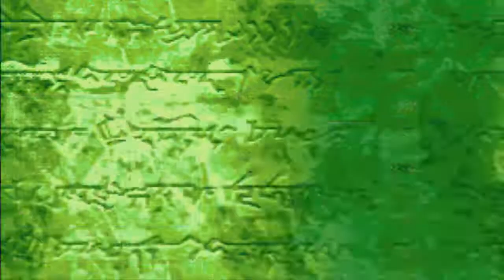Fire Emblem 7: Blazing Sword español - Eliwood - Cap. 21: Vínculo familiar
Muy buenas incorpóreos! Mirad la descripción para más información!
¡Seguimos con Fire Emblem 7: Blazing Sword! Continuamos el capítulo 21, Vínculo familiar! El grupo decide ir a Ositia y allí consultar a Uther, hermano de Héctor y decidir su siguiente paso para poder derrocar al Colmillo Negro y a Nergal... Pero los últimos guerreros de Lahus, y sus mercenarios persiguen a Eliwood y les atacan en una de las fortalezas de la frontera...
Si os ha gustado el video, dadle a like, que no cuesta nada por favor! ¡Y gracias por estar ahí día a día!
Canales de amigos:
Skype: victorvalle12
Características actuales de mi PC
►Caja: NOX Coolbay MX USB 3.0 Negra
►Fuentes Alimentación: Tacens Mars Gaming 800W 80 Plus
►Disco Duro: Seagate Barracuda 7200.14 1TB SATA3
►Ventiladores CPU: Cooler Master Hyper 103
►Memorias RAM: Kingston HyperX Fury DDR4 2133 PC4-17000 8GB 2X4GB CL14
►Placas Base: MSI H170M-A PRO - 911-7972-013*
►Procesadores: Intel Core I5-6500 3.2Ghz Box
►Tarjeta Gráfica: Intel HD Graphics 530. Es la integrada aun estoy ahorrando para una ;D Discord